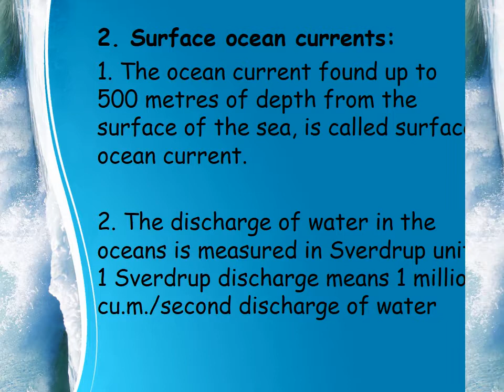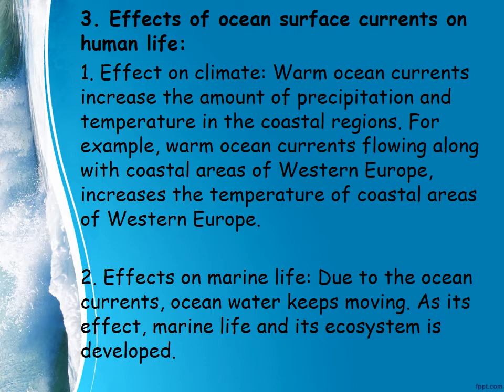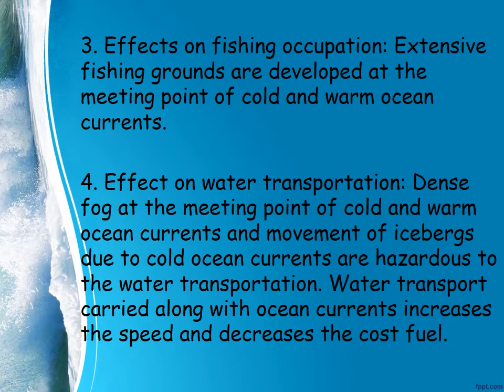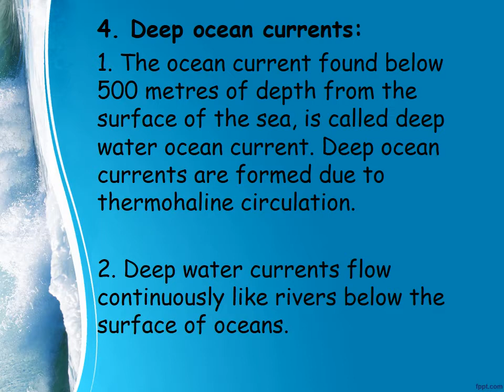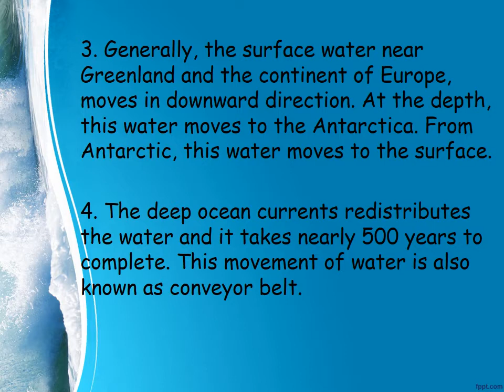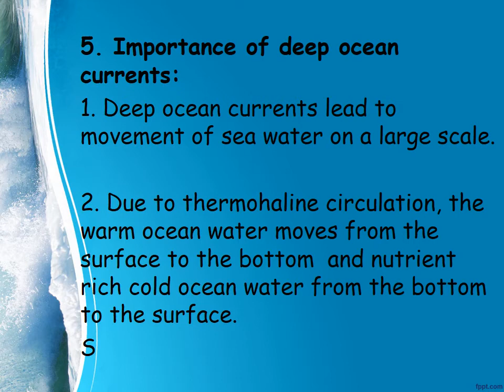DECEMBER 11 CLASS 8 GEOGRAPHY Geography Ocean Currents Part 4